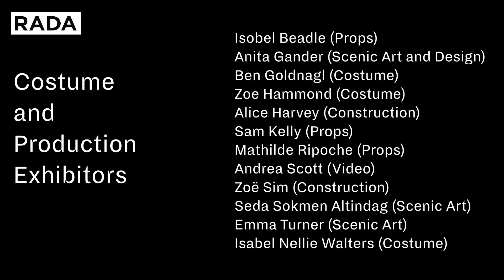Costume and Production exhibition December 2021 video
Come to our next Costume and Production Exhibition at RADA on 15 -16 July 2022!

Check out the outstanding, creative work of our 2021 technical theatre graduates in costume, property making, video, scenic art and construction form the Costume and Production exhibition.

See the extraordinary detail and craftsmanship of our graduates’ work from the Postgraduate Diploma in Theatre Costume and specialists from the BA (Hons) in Technical Theatre and Stage Management.

Students and graduates work in the video:
Isobel Beadle (Property making)
Anita Gander (Scenic Art and Design)
Ben Goldnagl (Costume)
Zoe Hammond (Costume)
Alice Harvey (Construction)
Sam Kelly (Props)
Mathilde Ripoche (Props)
Andrea Scott (Video)
Zoe Sim (Construction)
Seda Sokmen Altindag (Scenic Art)
Emma Turner (Scenic Art)
Isabel Nellie Walters (Costume)